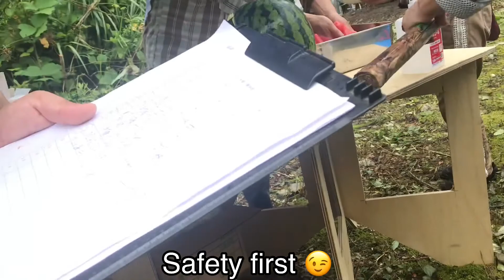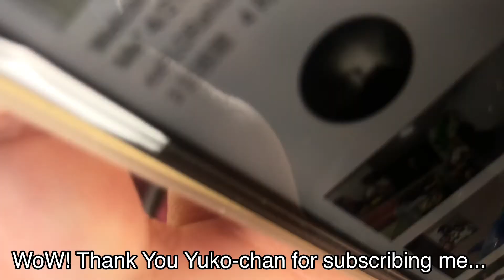Hand Catching Fish | My Weekend Escaped 1/2 | アユのつかみどり | The 2020 Twin Towers Ayu Fish Event